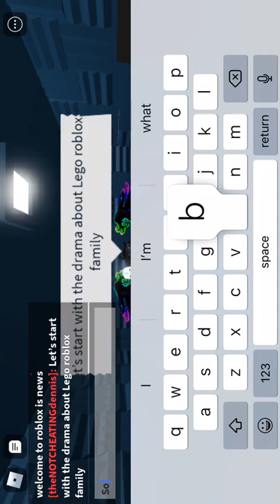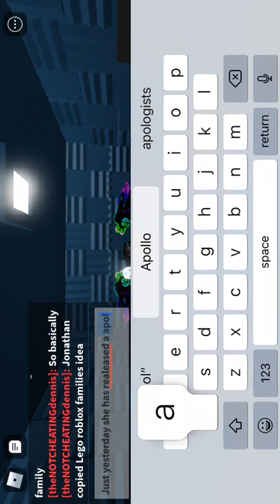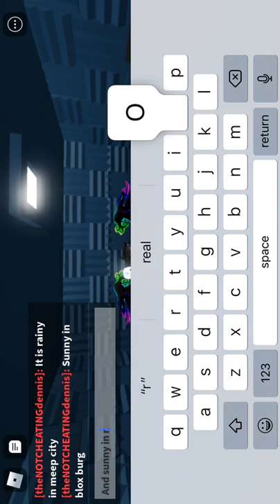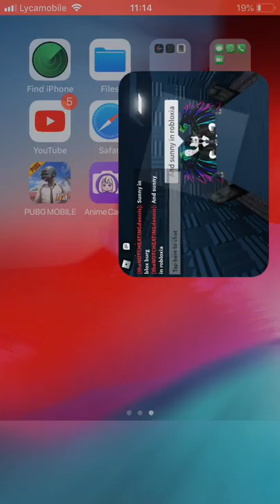ROBLOXIA NEWS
Jdksbxksnxbdslxbfkdkdj news